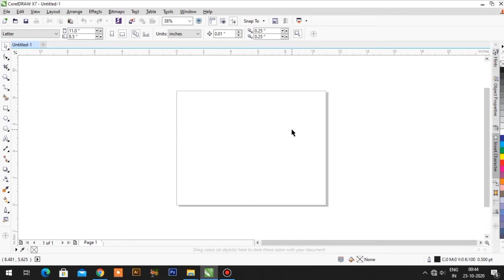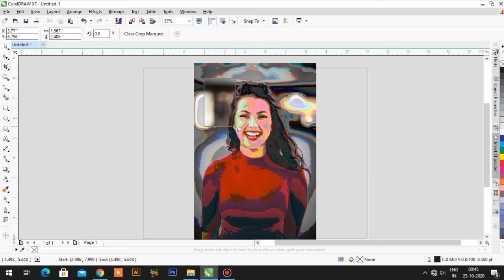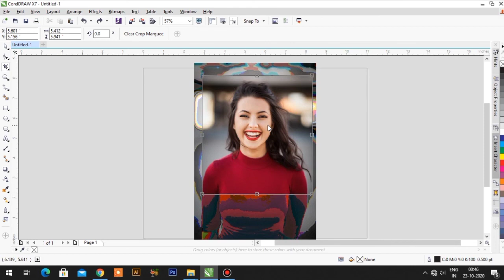How to crop image in CorelDraw Very Easily | In Hindi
IMAGINE ARTS

Es Video me app sikhege ki corel draw me image crop kese karte hai or wo bhi bdhi asani se. Or bhi corel draw se judhi jankari ke liye abhi mere channle ko subscribe kare jha apko graphic designer se realetid kai software ke bare me jankari di jayegi or bhi basic tips ke bare me apko bhut kuch sikhne ko milega...Thank you